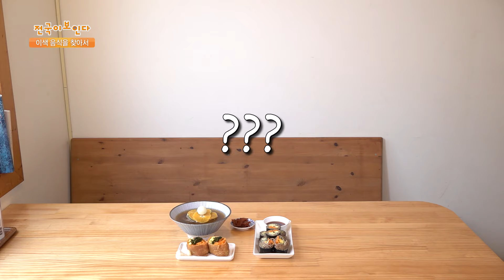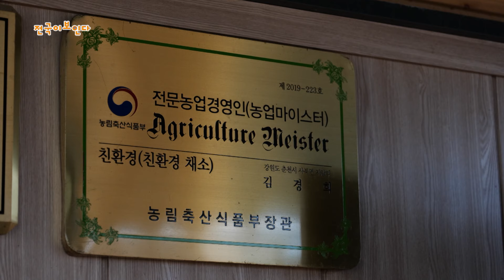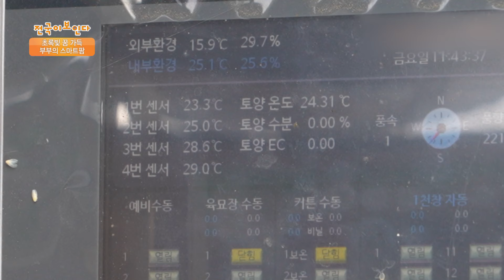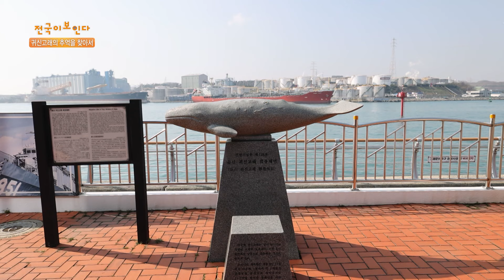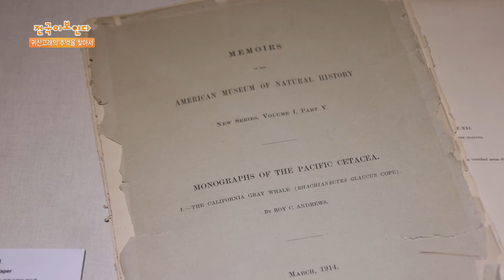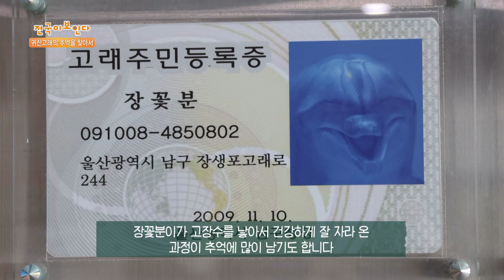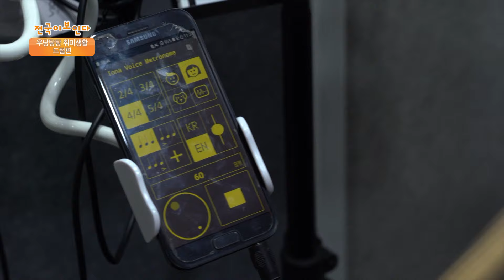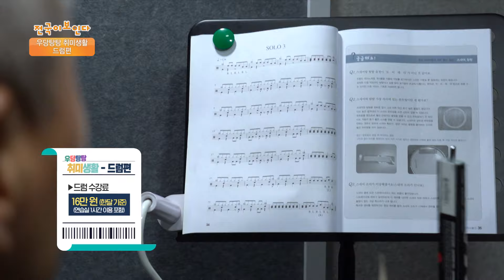밤양갱은 가라! 청귤 양갱의 등장 l 전국이 보인다 l 2024년 4월 14일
00:00 이색 음식을 찾아서 - 제주
10:50 초록빛 꿈 가득, 부부의 스마트팜
29:48 귀신고래의 추억을 찾아서
33:15 향긋한 봄 내음을 만나요, 순천 불미나리
41:23 우당탕탕 취미생활, 드럼편